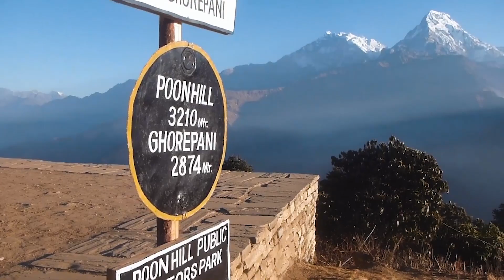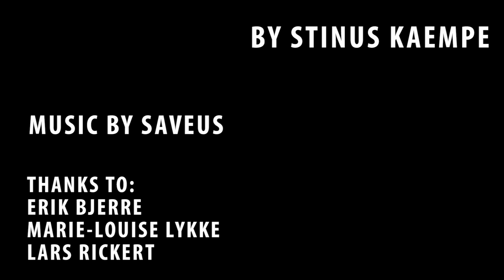Nepal 2018 - Ranum Efterskole College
This is a video that I made for my trip to Nepal in 2018 with Ranum Efterskole